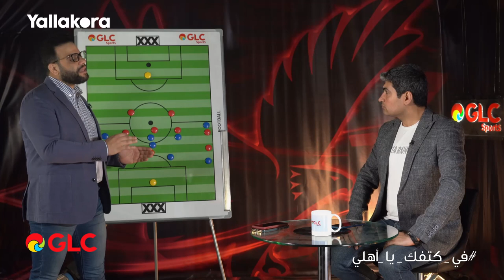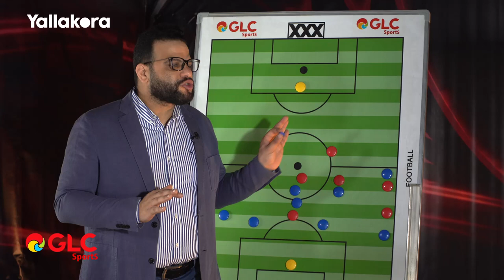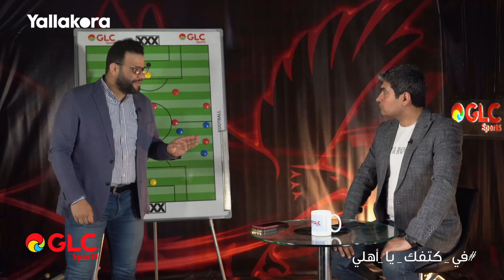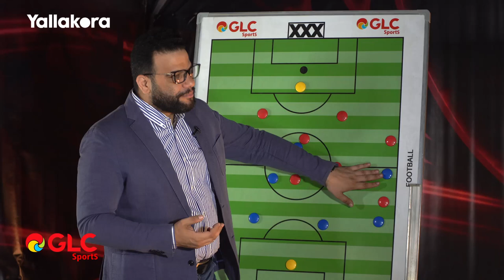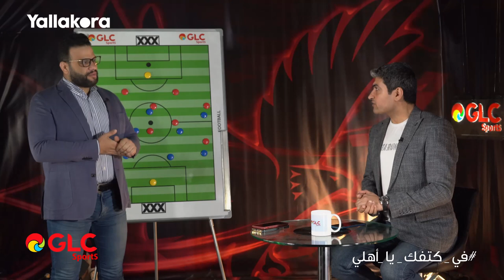ازاي الأهلي تفوق "فنيا" على الوداد؟.. كريم سعيد يحلل مباراة ذهاب نهائي الأبطال